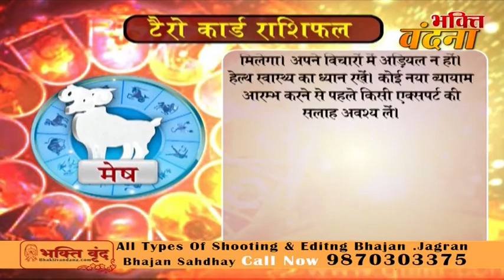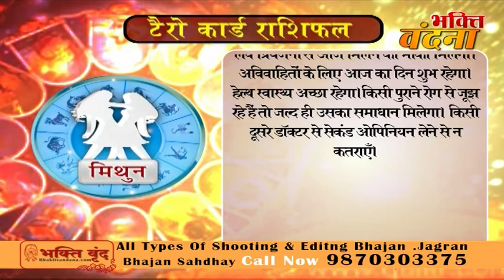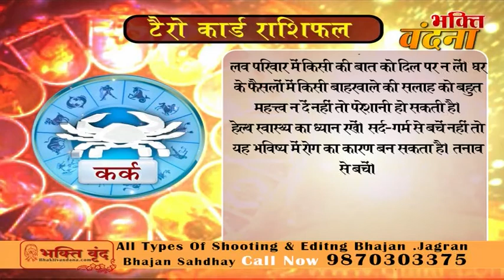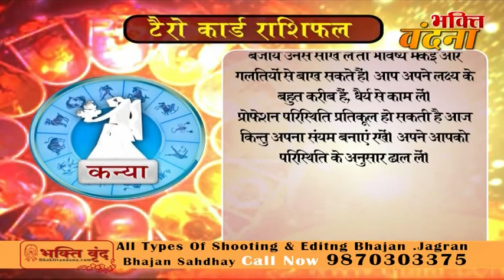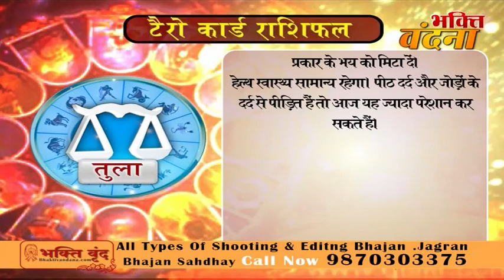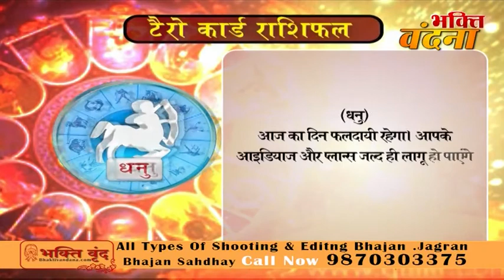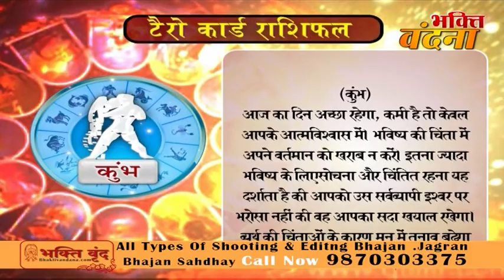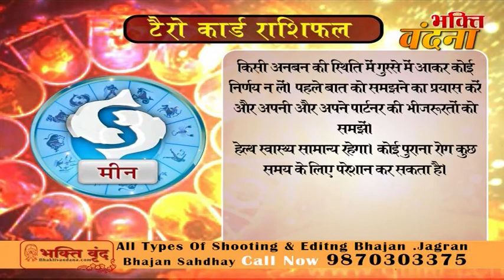Tero Card Ke Jariye Janiye, Kaisa Rahega Aapke Din 2 September 2017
Tero Card Ke Jariye Janiye, Kaisa Rahega Aapke Din 1 September 2017